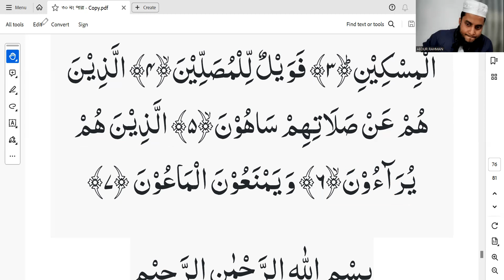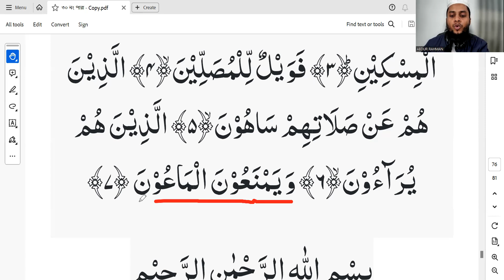একদম সহি করে কোরআন শিখুন || সুরা মাউন সহিহ করে নিন || ক্লাস ০৭ || কুরআনের পাঠশালা